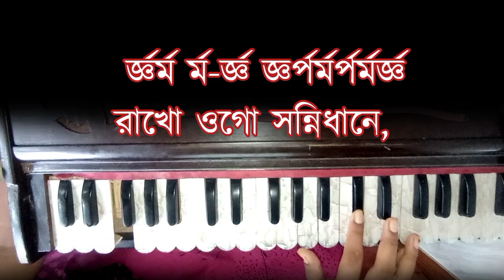তুমি নাথ প্রিয়তম | Tumi Natha Priyatama | Notation | Sree Sree Acharyadev | Neha Roy | Satsang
Divine Song of
PARAMA PUJYAPADA SREE SREE DADA

 তুমি নাথ প্রিয়তম - Tumi Natha Priyatama

তুমি নাথ প্রিয়তম বরেণ্য অনুপম
কথা : পরমপূজ্যপাদ শ্রীশ্রীদাদা
সুর   : পরমপূজ্যপাদ শ্রীশ্রীআচার্য্যদেব

থাকো সদা চিতে মম, রাখো হে ধরে;
চিরত্রাতা দয়াময়, বিতরিছ অভয়,
কৃপা করি ভাসাও করুণার সাগরে।৷

থাকো প্রভু মম প্রাণে, রাখো ওগো সন্নিধানে,
নিত্য চিত্ত ভৃত্য হয়ে চাহুক তোমারে।
করুণাসাগর ত্রাতা, পরমপালক পিতা,
নিত্য যেন করি সেবা হৃদয়-মাঝারে।৷